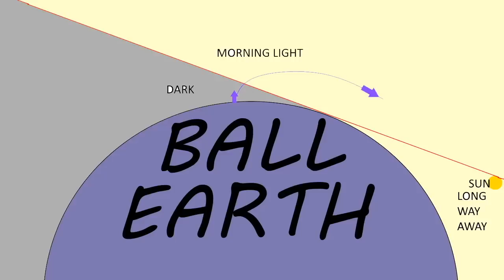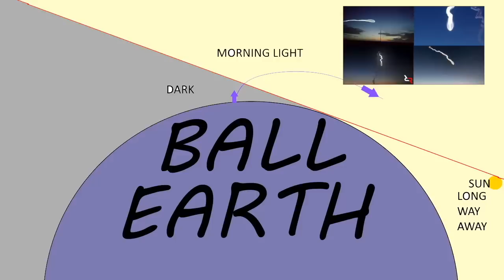WheresWa11y | By Rockets White Glare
Bob the Science Guy has a look at debunker WheresWa11y and his thoughts on rocket launches as proof of earth curve.  Featuring video of a live launch from ground to space by Reds Rhetoric.